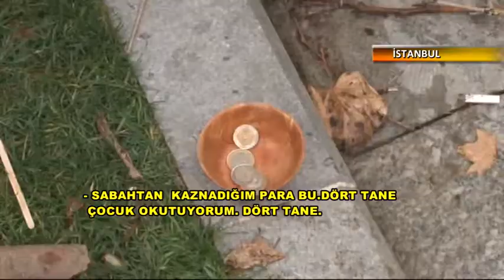Çaresiz seyyar satıcıları Polis kurtardı